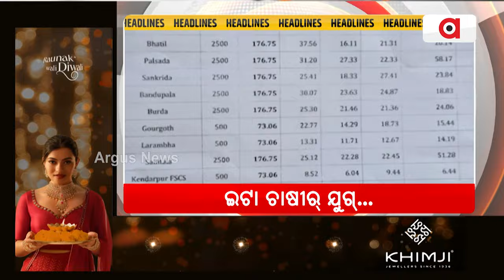Headlines 4PM | 31 Oct 2024 | ArgusNews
+ ୫ ଝନକୁଁ ମର୍ଡର୍: ୧୩ ଅଟକ
+ ଇଟା ଚାଷୀର୍ ଯୁଗ୍…
+ ବଲାଙ୍ଗିର ଆଏବେ ମୁଖ୍ୟମନ୍ତ୍ରୀ
+ ଉକିଆର୍ ତିହାର୍ ଦିଆଲୀ